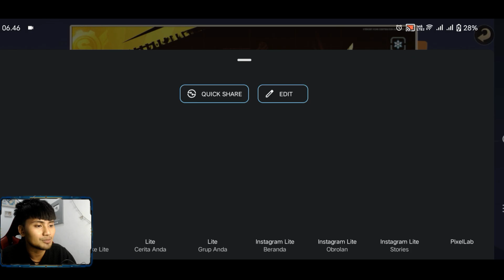UPDATE PERBURUAN GACHA PACUL MERAH SENJATA CROSBOW || METAL SLUG Awakening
🙏 Trimakasih My Freinds
👍 Silahkan klik like/suka jika kalian menyukai video ini. dan jangan segan-segan berkomentar📩. THKS

           ➖➖Mator Seklangkong➖➖